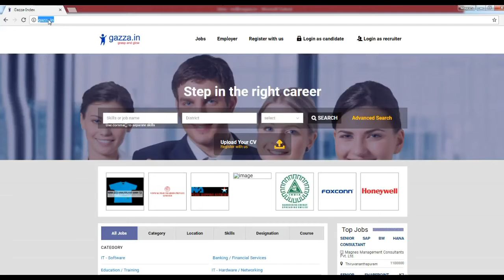நீங்கள் வெற்றிகரமான மனிதரா?